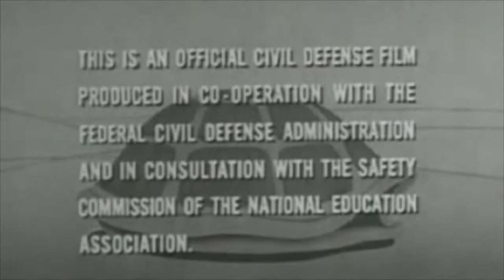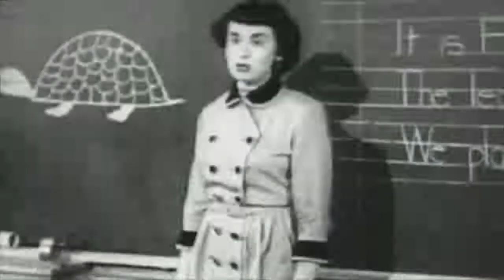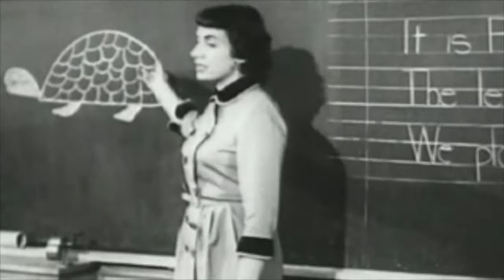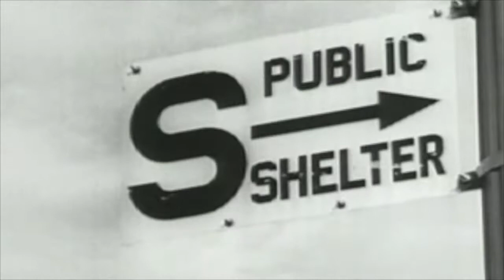Lee Fields & The Expressions - Wish You Were Here (Gunne's Duck & Cover Remix)